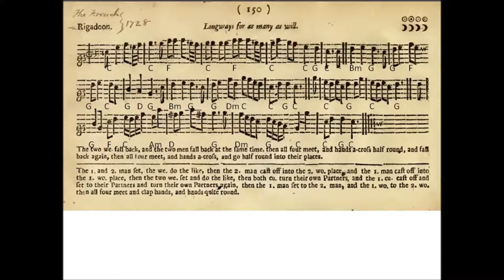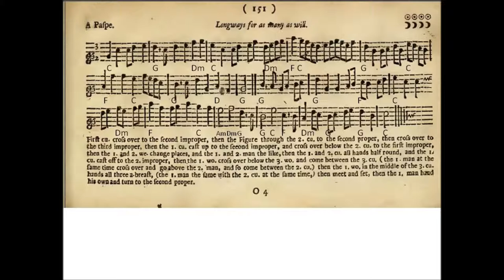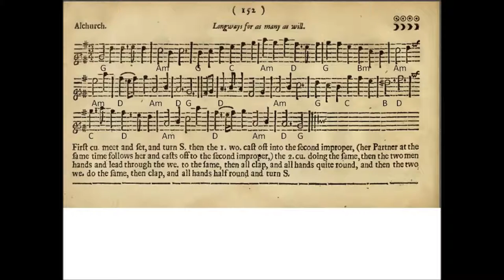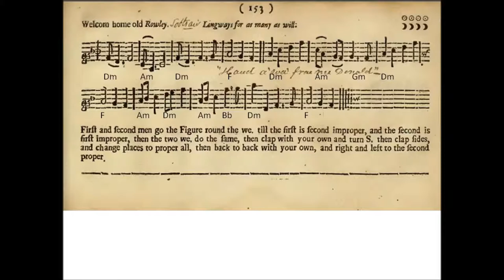Rigadoon, A Paspe, Alchurch, Welcome Home Old Rowley [PLAYFORD]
Here are four more tunes from Playford's English Dancing Master of 1697.